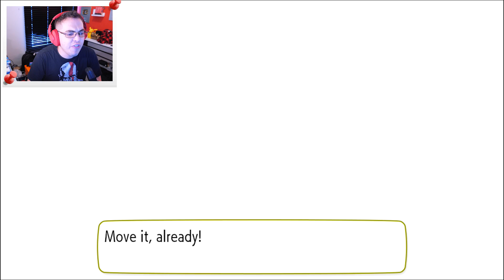BLASTOISE VS CHARIZARD, QUEM VENCE? - Pokemon Let's GO PIKACHU #25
Blastoise vs Charizard, quem vence? Batalha épica entre Hagazo e Blue pra ver quem vai pra Silph Co na cidade de Saffron! Pikachu aprende a habilidade de voar! Equipe Rocket invade Saffron City e a confusão está armada!